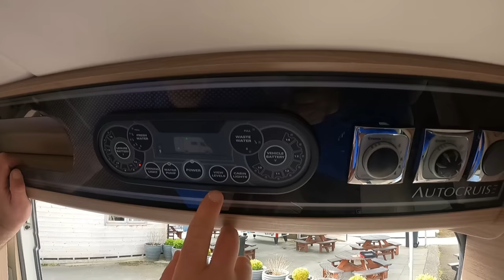Autocruise Forte Camper REVIEW Motorhome ( FOR SALE )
The Forte is an interesting blend of winning aspects from other members of the Autocruise range, especially the Rhythm and Accent, with a vastly improved bit of the Quartet. The Forte is aimed at those who want a full-sized four-berth motorhome, but want to keep it all in a van conversion.